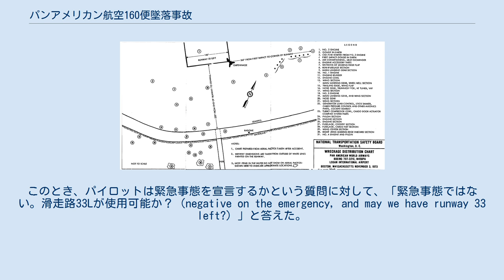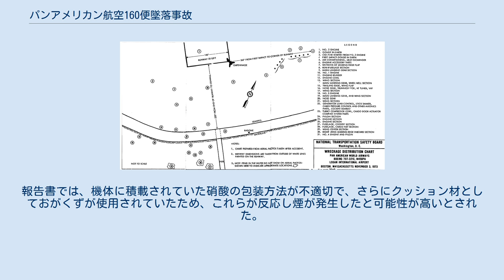パンアメリカン航空160便墜落事故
パンアメリカン航空160便墜落事故（パンアメリカンこうくう160びんついらくじこ）は、1973年11月3日に発生した航空事故である。
ジョン・F・ケネディ国際空港発グラスゴー・プレストウィック空港行きの国際定期貨物便だったパンアメリカン航空160便（ボーイング707-321C）が飛行中、コックピット内に煙が充満した。
パイロットは、ボストンへの緊急着陸を試みたが滑走路手前に墜落し、乗員3人全員が死亡した。
 事故機のボーイング707-321C（N458PA）は、1967年に製造された。
4基のプラット・アンド・ホイットニー JT3D-3Bを搭載しており、総飛行時間は24,537時間だった。
 160便は、ニューヨークからフランクフルトへ向かう国際定期貨物便で、スコットランドのプレストウィックを経由する予定だった。
機体には24,000kgの貨物が積載されており、内6,967kgが腐食性と揮発性のある化学物質だった。
 8時25分、160便はジョン・F・ケネディ国際空港（JFK）を離陸した。
25分後、機体は巡航高度の31,000フィート (9,400 m)に到達した。
9時04分、パイロットはニューヨークにあるパンナムのオペレーションセンターに、機内で煙が発生しており、ボストンへダイバートしようとしていることを報告した。
4分後、パイロットはモントリオール管制にJFKへの引き返しを要求した。
管制官はこれを許可し、160便は右旋回を行った。
 9時29分、パイロットは管制官にボストンまでの距離を尋ねた。
管制官は、「現在、ピース空軍基地付近を通過している。ボストンまでは40-45マイルだ。（You're passing abeam, Pease Air Force Base, right now, sir, and you're about 40 to 45 miles to the northwest of Boston.）」と返答した。
 9時31分、160便はボストン進入管制と交信を行った。
このとき、パイロットは緊急事態を宣言するかという質問に対して、「緊急事態ではない。滑走路33Lが使用可能か？（negative on the emergency, and may we have runway 33 left?）」と答えた。
3分後に管制官は直ぐに着陸したいかと問い、パイロットは可能な限り素早く着陸したいと返答した。
 160便の残骸の散乱場所を示す地図 フラップとスポイラーが展開された状態で160便は滑走路33Lへの最終進入を行っていた。
しかし、ヨー・ダンパーが動作不能になったため、低速時における機体の操縦が難しくなった。
9時39分に160便は滑走路から262フィート (80 m)手前に墜落し、乗員3人は全員死亡した。
 国家運輸安全委員会が調査を行ったが、コックピットに充満した煙の発生源を特定することはできなかった。
報告書では、機体に積載されていた硝酸の包装方法が不適切で、さらにクッション材としておがくずが使用されていたため、これらが反応し煙が発生したと可能性が高いとされた。
 事故後、パンアメリカン航空と4つの企業などが起訴された。